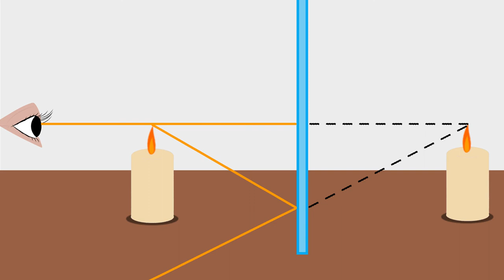Reflection of light image virtual mirror